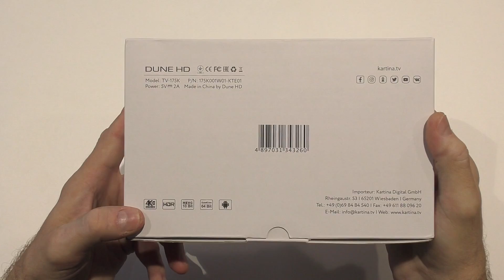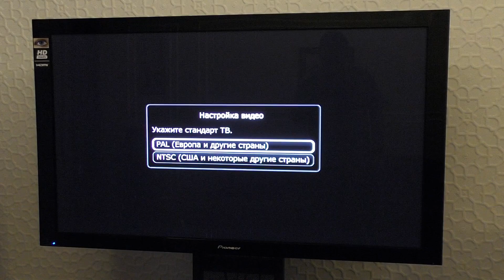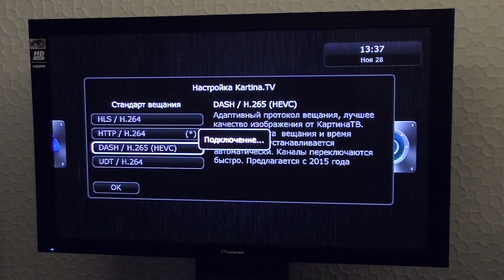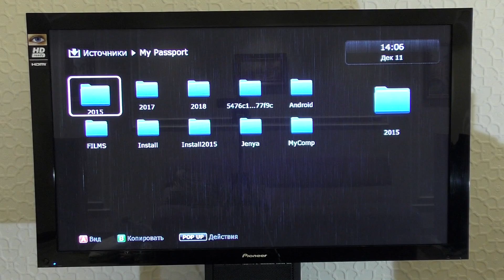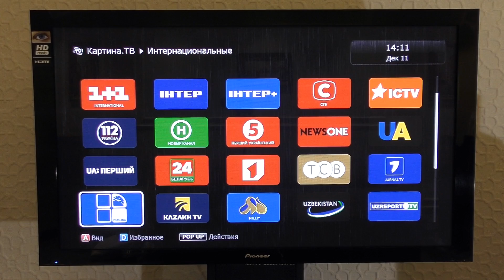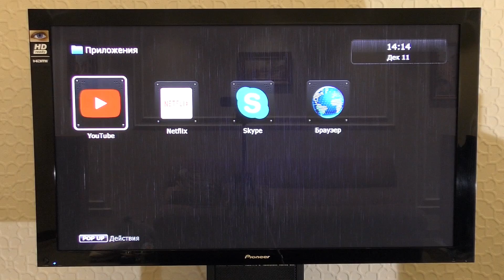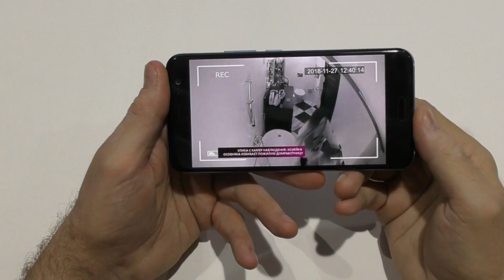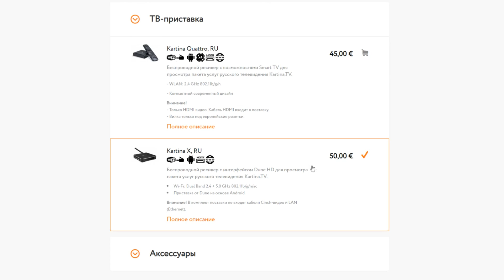Картина ТВ: обзор приставки Картина Х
Обзор Картина ТВ: приставка Картина Х
ВАША ПОДДЕРЖКА
Поддержать проект Мобильная Справочная
VISA Сбербанк
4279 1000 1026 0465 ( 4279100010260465 )
WebMoney
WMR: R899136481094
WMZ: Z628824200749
Яндекс.Деньги
BitCoin
114SjiysoxWjhjvvtuHAvTwZbndJM1apPc
Ваша Помощь, очень важна для развития проекта!
Спасибо!
обзор ТВ приставки Картина Х и сервиса Картина ТВ